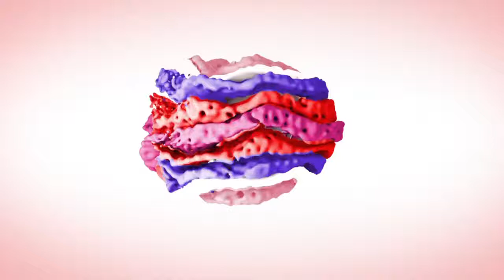Dica do Dr. Barakat: Dieta universal - Vida Melhor - 29/05/2017